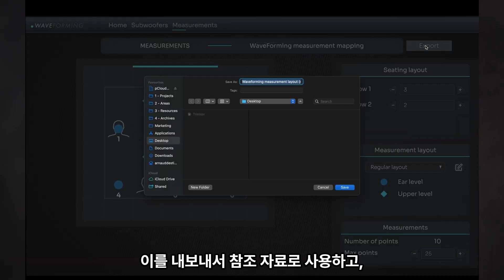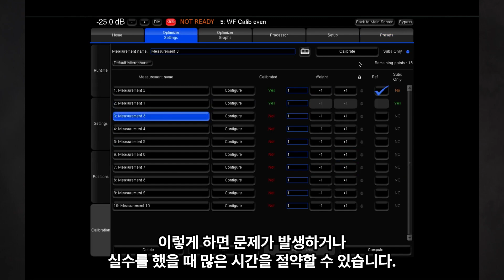[TRINNOV] 트리노프의 독점 기술 웨이브포밍(Wave Forming) 튜토리얼 파트3 : 웨이브포밍 측정 계획 세우기